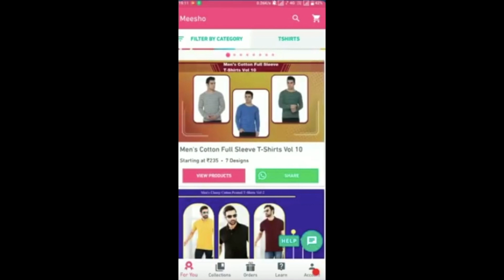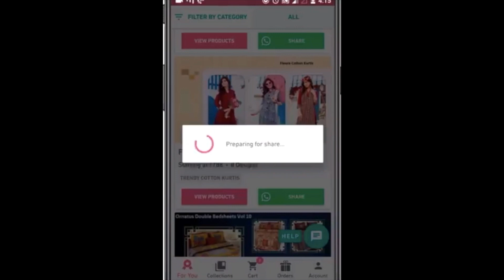Ganesh Chaturthi Sale || Makeup and skin care ||New Launches || Sireesha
Product links

Good Vibes Detoxifying Gel Scrub - Tea Tree (50 g)

Good Vibes Moisture Rich Face Mask - Tea Tree (50 g)

Biotique Bio Papaya Revitalizing Tan Removal Scrub (75 g)

Purplle Compact with SPF, For Fair Skin, Be Your Own BFF - Ivory Self Care 1 (9 g)

Purplle Compact with SPF, For Wheatish Skin, Be Your Own BFF - Beige Self Care 3 (9 g)

Stay Quirky Makeup Remover Balm - Take It Off Me! (30 g)

Stay Quirky CC Cream (with SPF 20), Pug, Light 01

Stay Quirky Eyeshadow Palette, Be My Wink - All Eyes On You Wink 4

Wet n Wild Megaglo Highlighting Powder - Precious Petals (5.4 g)

Faces Canada Ultime Pro HD Intense Matte Lips + Primer 13 Scandalous (1.4 g)

Wet n Wild Photo Focus Setting Spray - Seal The Deal (45 ml)

L.A. Girl HD Pro Conceal - Almond 8 g

Lakme Absolute Illuminating Eye Shadow Palette French Rose (7.5 g)

SUGAR Matte As Hell Crayon Lipstick - 10 Cherry Darling (Cherry Red) With Free Sharpener

ELLE So Pretty! Eau De Toilette (100 ml)

We wish you a good day!